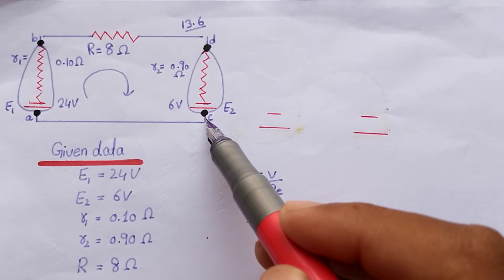Fsc part 2 Physics Numerical 13.6